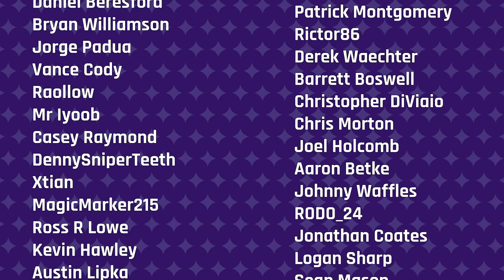Thrifting, Strong Brands, Legends, UAP Update | Constellation, Episode 55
It's time for more Constellation, Last Stand Media's conversational podcast. This week, the Brothers Moriarty are joined by Defining Duke co-host MrMattyPlays and storied game designer David Jaffe. We begin our lengthy chat with a topic that's grown increasingly popular in recent years: Thrifting. Matty has found great value in buying secondhand, and wonders if we've had similar experiences. Colin, meanwhile, wants to delve into our respective brand loyalties -- not the obvious ones! -- but rather some of the automatic brand purchases we make without even thinking about it, from toiletries to clothing and beyond. Dagan harkens back to his earlier days to remember some legends from his youth, stories, people, and events that are almost always heavily-fictionalized if not outright fake, yet persist over the generations. Finally, Jaffe returns to a well-worn and host-favorite topic here on Constellation, and that's UAPs. Recent Congressional hearings, a mysterious new video, and the promise of more to come leaves us with plenty to digest.

Intro - 0:00
Thrifting - 5:49
Brand Loyalty - 49:41
Legends - 1:29:30
UAP Updates - 2:14:03